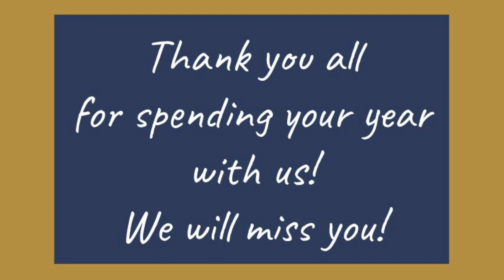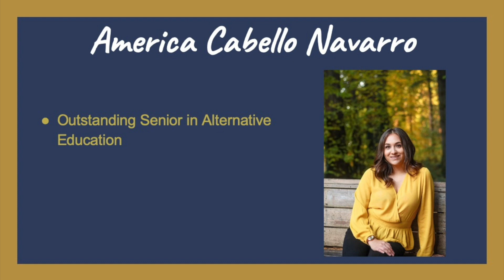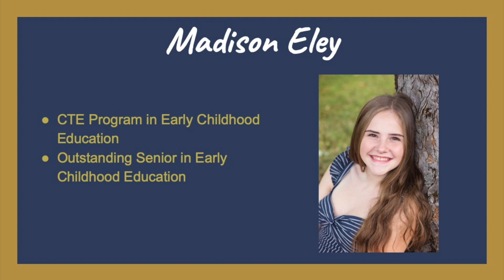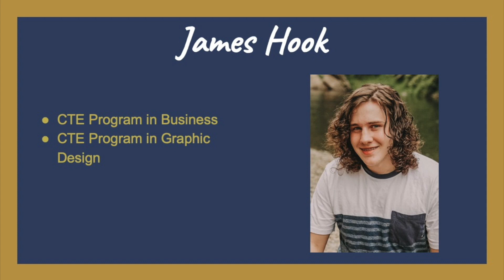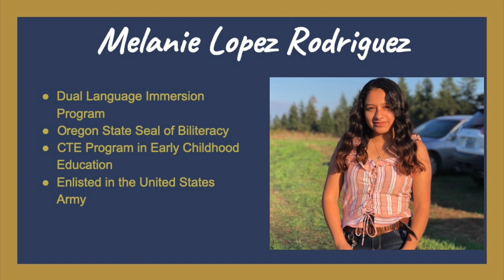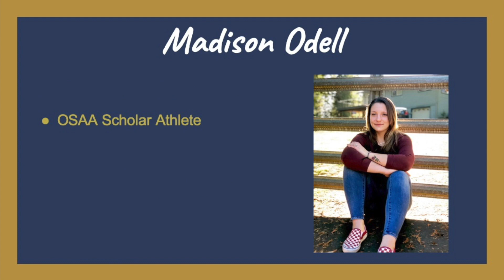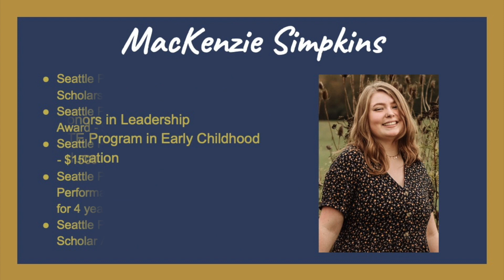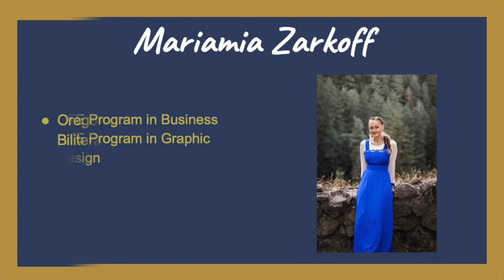Class of 2020 - Virtual Senior Awards Assembly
Canby High School honors the accomplishments of the Class of 2020.